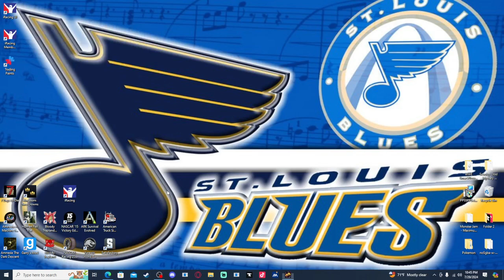I Don`t Need It Kingdom Two Crowns Ep3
In this episode. Sticky keys ruin my life. As my villagers throw coins away like candy.